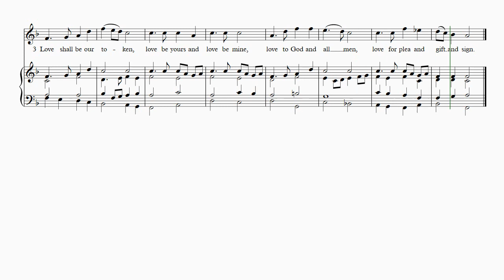Gartan (Love came down at Christmas) - Reharmonisation and descant by John Ross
Gartan is a traditional melody from the Petrie Collection of "Irish Music" (1903) edited by Sir Charles Villiers Stanford (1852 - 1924). The words by Christina Georgina Rossetti (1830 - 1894) paint the Christ child as the abstract "Love".